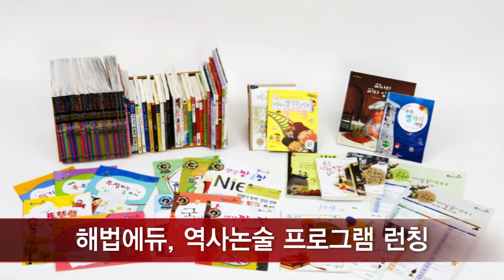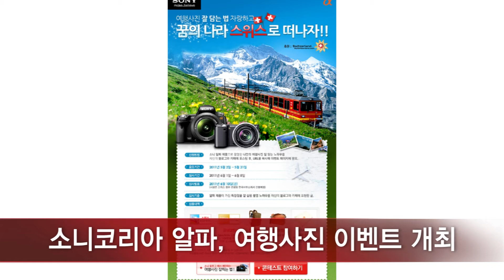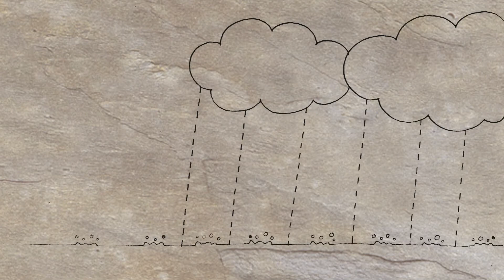[뉴스브리프] 5월 첫째 주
천재교육 계열사 해법에듀 해법독서논술교실이 초등학교 4, 5학년을 대상으로 역사 논술 교육 프로그램을 선보였습니다. '역사논술로 만나는 우리역사'라는 이 프로그램은 읽기부터 토론, 글쓰기를 체계적으로 익히면서 내신 대비까지 할 수 있도록 짜여졌습니다. 주1회 120분씩, 총 24주 동안 진행되는 이 프로그램의 자세한 사항은 해법독서논술교실 공식 홈페이지에서 확인하실 수 있습니다.

캐세이패시픽항공이 16일부터 19일까지 미국 뉴욕과 시카고 항공권을 특별 할인 가격으로 판매하는 이벤트를 진행합니다. 이번에 판매될 할인 항공권은 10월 1일부터 12월 15일 사이 인천 또는 부산에서 출발하는 일반석 왕복 항공편으로, 뉴욕은 92만9000원, 시카고는 87만9000원에 판매될 예정입니다. 항공권 구입은 16일 오전 10시부터 19일 오전 10시까지 캐세이패시픽 한국 홈페이지에 걸리는 배너를 통해서만 가능합니다.

화장품 브랜드 오앤의 얼굴 메이크업 세트 '페이스 갤러리'가 4월 28일 판매 시작과 동시에 매진되는 기록을 세웠습니다. 오앤 관계자는 이날 방송 시작 40분 만에 준비된 1600개 외에 추가로 준비한 제품 400개가 모두 팔려 매출 목표를 30% 상회했다고 밝혔습니다.

신발 유통 전문점 ABC마트가 드라마 '웃어라 동해야'와 예능 프로그램 '우리 결혼했어요'에 출연한 배우 이장우 씨를 새 광고 모델로 선정했습니다. ABC마트 관계자는 "최근 인기를 한 몸에 받고 있는 이씨가 성장하는 기업 ABC마트의 이미지와 어울려 새 광고 모델로 기용하게 됐다"고 설명했습니다. 새로 제작된 텔레비전 광고는 7일부터 방송될 예정입니다.

소니코리아가 스위스 관광청 한국 사무소와 함께 5월 한달간 여행 사진 이벤트를 개최합니다. 이달 31일까지 소니코리아의 디지털 카메라 알파로 찍은 여행 사진과 촬영 비법을 자신의 블로그나 카페에 작성한 뒤 URL주소를 알파 공식 홈페이지 이벤트 코너에 남기면 추첨을 통해 수상자에게 스위스 왕복 항권권과 호텔 숙박권 등 푸짐한 선물을 선사할 예정입니다. 계절의 여왕 5월에는 소니 알파 카메라로 멋진 사진도 찍고 스위스 여행의 기회도 잡아보는 건 어떨까요?